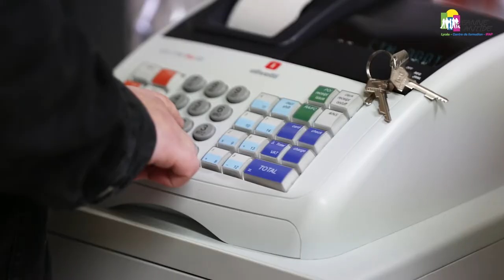LEPRP JEANNE ANTIDE : Découvrez l'établissement !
Lycée professionnel, Centre de formation, IFAP, le LEPRP JEANNE ANTIDE propose des formations de la 4ème à la formation continue dans les secteurs des services aux personnes et de la vente :
4ème-3ème Découverte Métiers, CAPa SAPVER, BAC PRO SAPAT, BAC PRO TCV en alimentation, BAC PRO TCV en animalerie, CAP AEPE, Prépa Entrée en école EJE-IFAP-IFAS, DE Auxliaire de Puériculture ...
Etablissement membre du réseau CNEAP, sous contrat avec l'Etat.